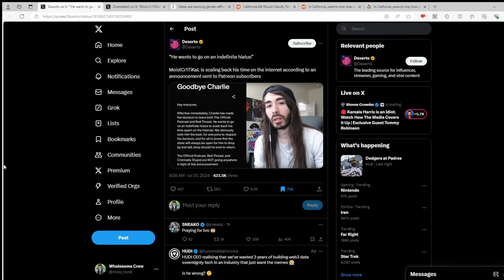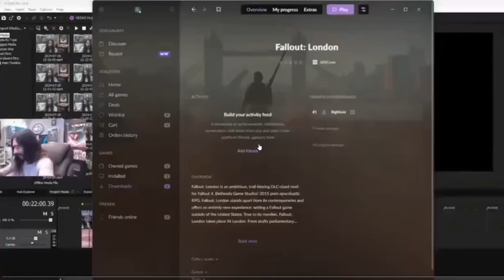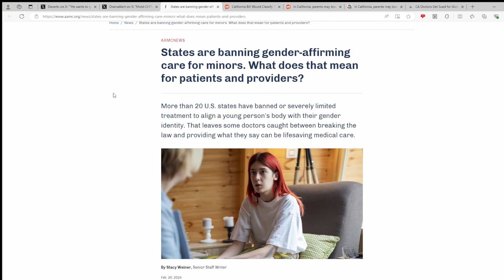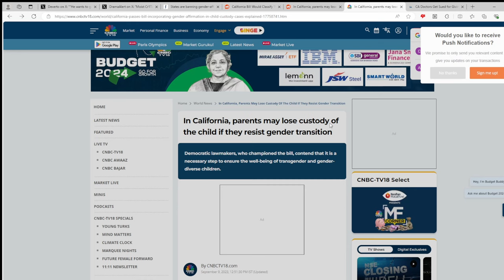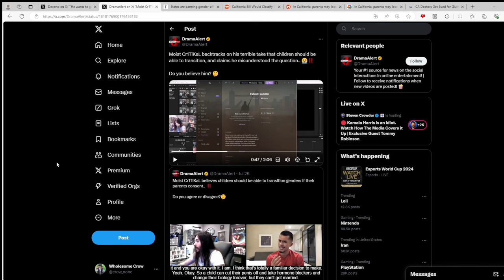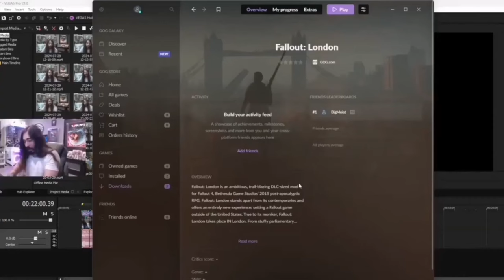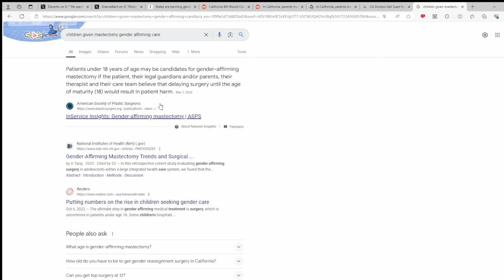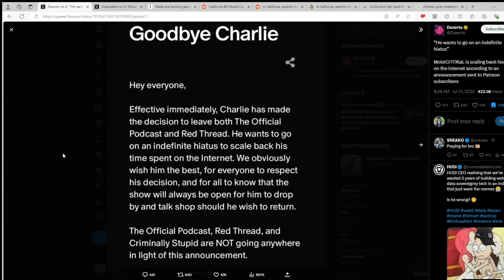MOISTCR1TIKAL QUITS THE INTERNET!